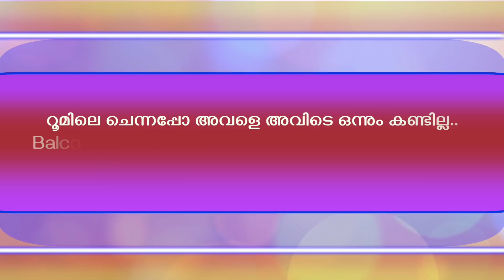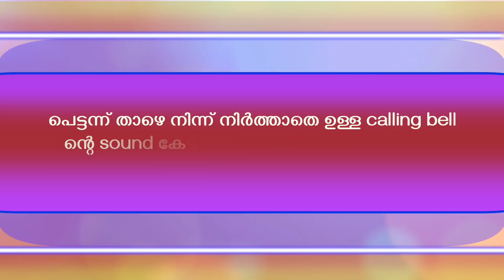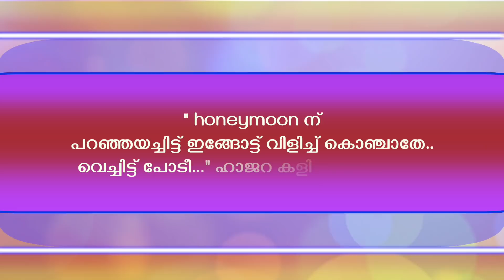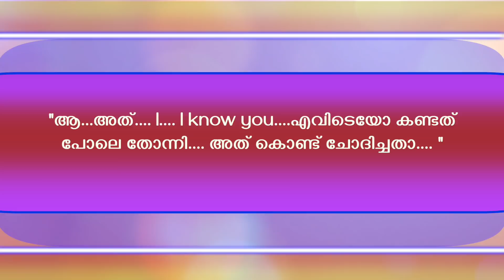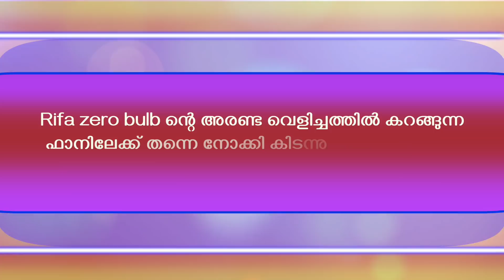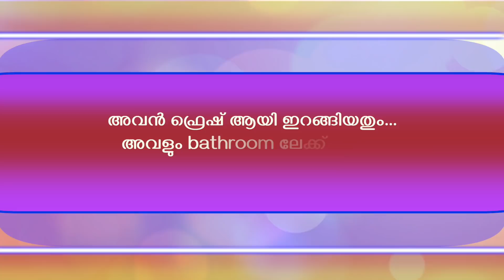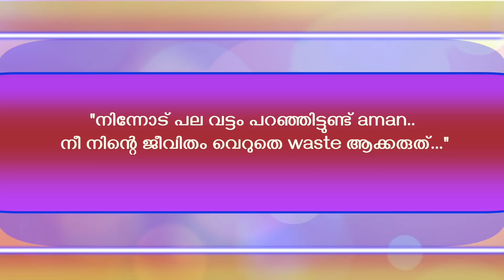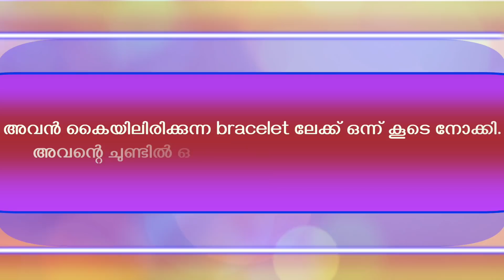ROOHINTE HOORI | PART 4 | SHAHUL MALAYIL | HINA RINSHA | അമാന്റെ കാത്തിരിപ്പ്‌..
PART -4
SHAHUL MALAYIL -
ROOHINTE HOORI റൂഹിന്റെ ഹൂറി
FAISAL CM NOONJHERI
HINA RINSHA